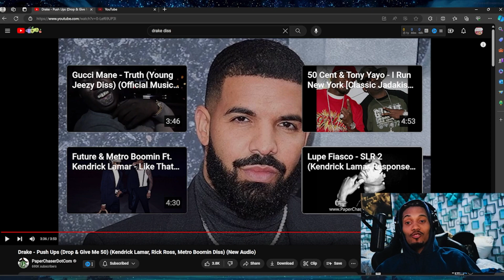Drake dropped another diss Hit! || Push Ups (Drop and Give Me 50)